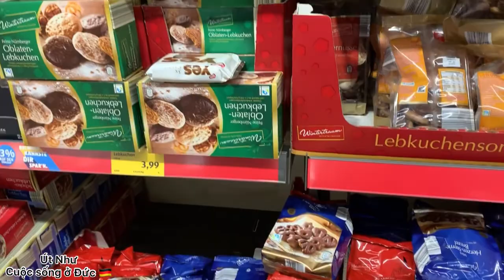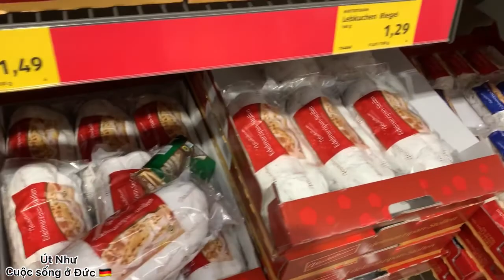27.Đi chợ mua hai trái thanh Long giá tiền bằng một con vịt luôn🙄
Cả nhà ơi mạng yếu vào YouTube lúc được lúc không nên Út như trả lời cả nhà trễ 😊
xin cả nhà thông cảm cho Út Như 😘